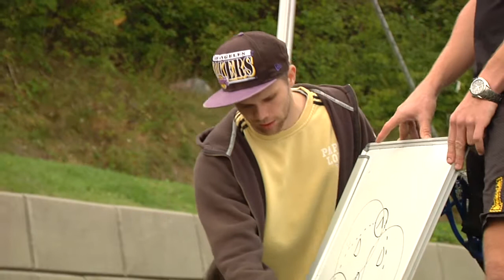Det begynte hos indianerne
Idretten Lacross har blitt en populær studentidrett. Sporten har sine røtter hos indianerne, men det var filmen American Pie som vekket interessen i Kristiansand.